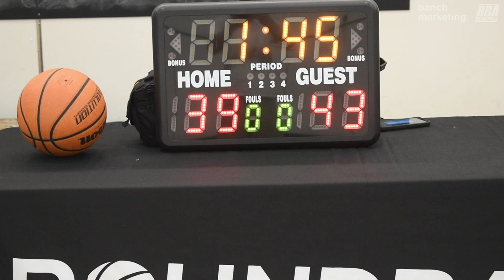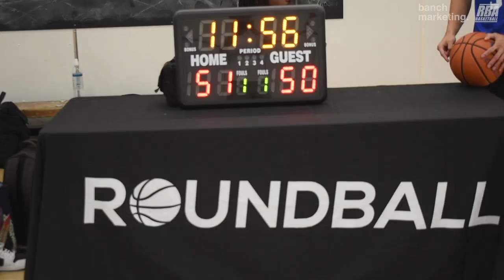2024 Vancouver Summer Comp League - Underrated vs No Clue - Roundball BC Mens Basketball League